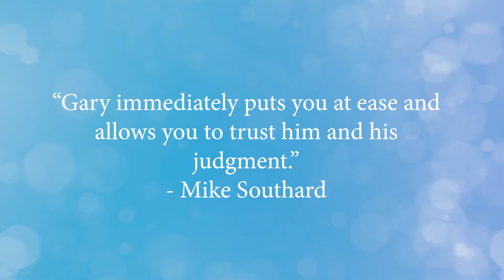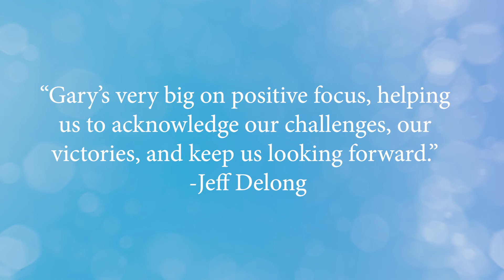Gary Wilbers Positive Culture Wins In Education Keynote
The culture of the modern schools in America are in distress.  The horrific trends of violence and despair that proliferate the student community make it evident a change needs to occur.  Build a positive culture by being an inspiring educator rather than a subject bound teacher.

Change from the traditional scholastic feel of teaching to an inclusive educational environment.  Bring harmony into and throughout your school with a revolutionary new way to interact. It’s a giant step at improving everything from communication to collaboration.

PROGRAM OUTCOMES:

Change your mindset as an educator
Positive energy creates immersed and engaged students
Create relationships that will Inspire your students for a lifetime
Inspire your students through your influence positively
Enhance your engagement through integrating changes to your purpose and mission
Improve the school’s positive culture to get great results daily